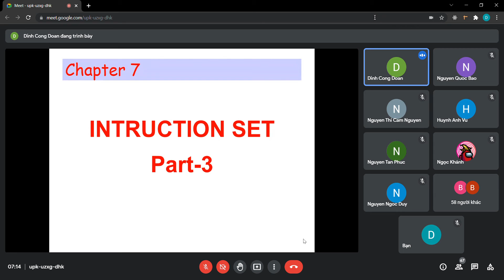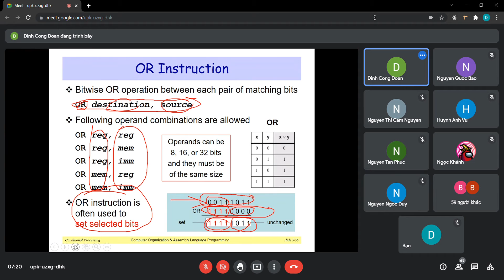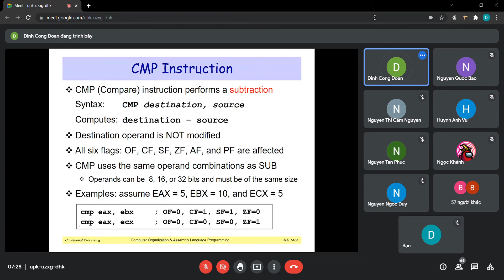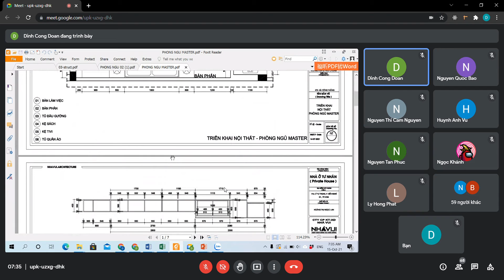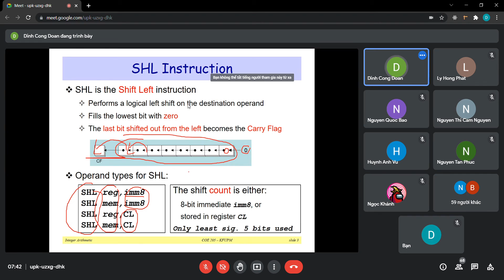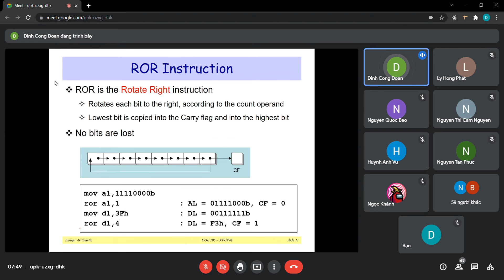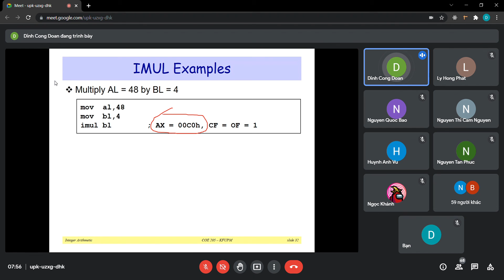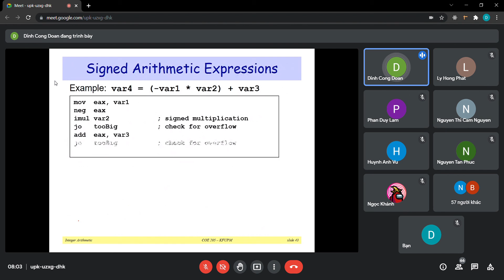ktmt part1 003